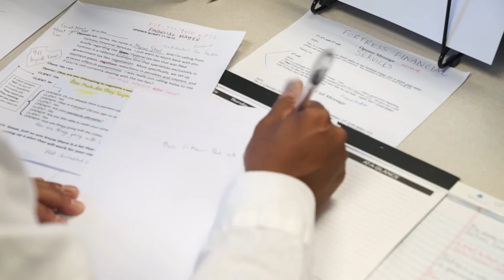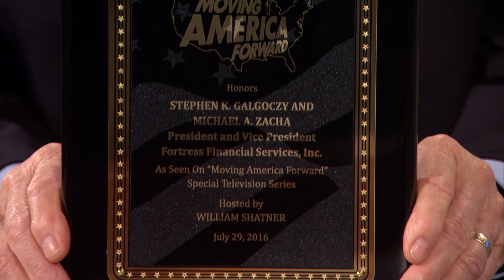Fortress Financial Services Featured on Moving America Forward with William Shatner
Fortress Financial Interview with Moving America Forward with William Shatner.